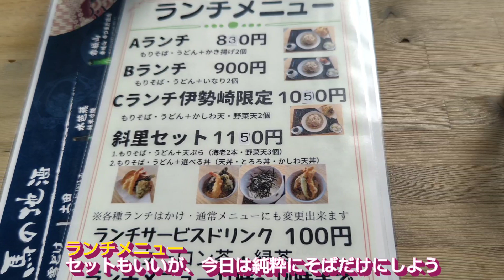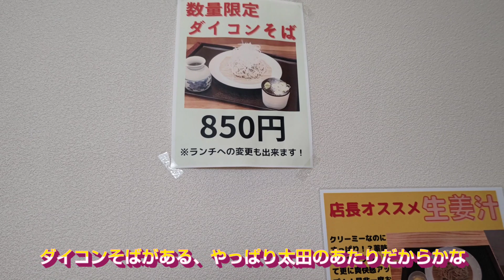待ってました！そば処斜里さんで、合い盛りそぱ大盛は○○天国だった！群馬県伊勢崎市・孤独のグルメ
今日はそば処斜里さん、お邪魔しております
ハーベストホテルの１階にあります
めっちゃコシがあって、のど越しもいいそばなんですよ～
薮塚で、通りがかって、めっちゃ行列があって、チェックしていたお店の伊勢崎店みたいです
お店のスタッフさんからも、お会計時、声をかけられて、待ってました！と、言われました
気になっていたのですが、訪問が遅くなり、すいませんでした

そば処 斜里伊勢崎店

〒372-0014 群馬県伊勢崎市昭和町３８１８ ハーベストホテル 1F